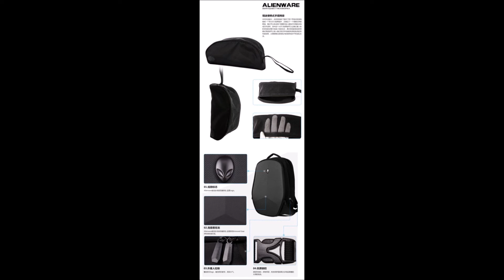กระเป๋าเอเลี่ยน Alien Alienware Backpack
กระเป๋า ผลิตจาก ไนลอน PU
ขนาด 18x36x50ซม น้ำหนักประมาณ 1.5 กิโลกรัม